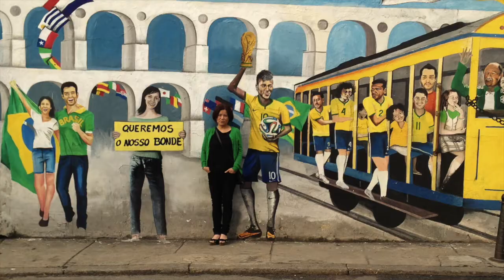Brasil!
Brasil Trip 2014 Copa